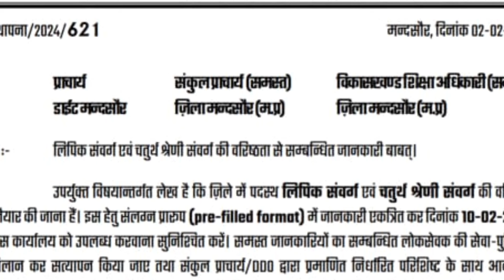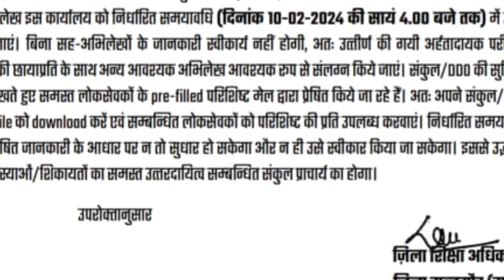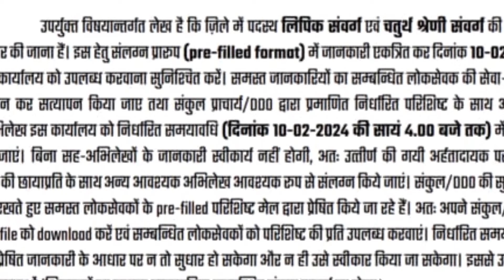इन नए लोक सेवकों की मंगाई जानकारी || mp teacher promotion 2023